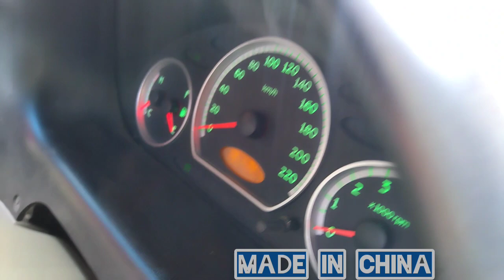Chery qq car